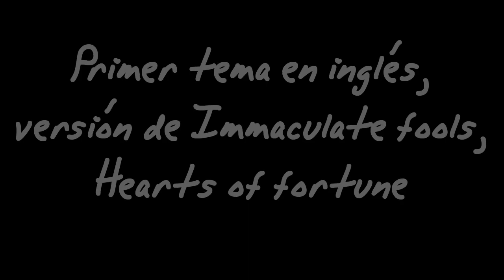Entrevista a Candy, Reincidentes (parte 2)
Entrevista a Candy, guitarra de Reincidentes para el programa Ovella Negra Rock.
Realizado por EmptyBee ( Davinia Soto / Jordi Sabanés)